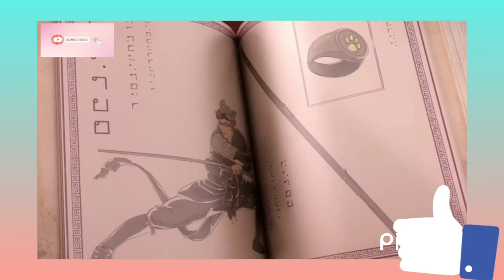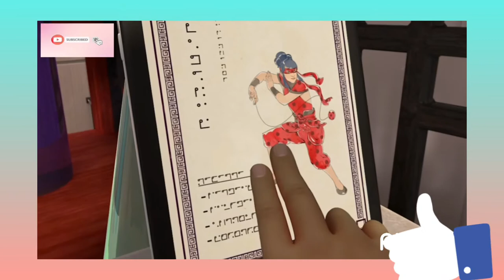MIRACULOUS LADYBUG ll The Choosen ll MASTER ⛽